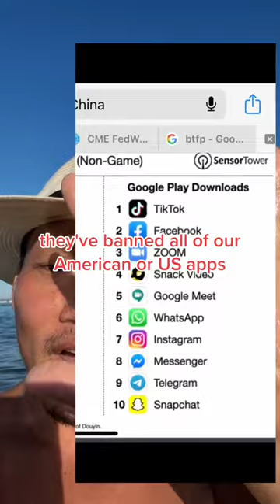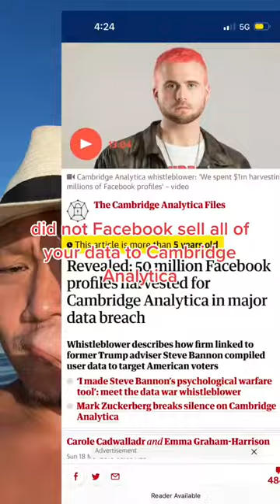did you know? of course you did